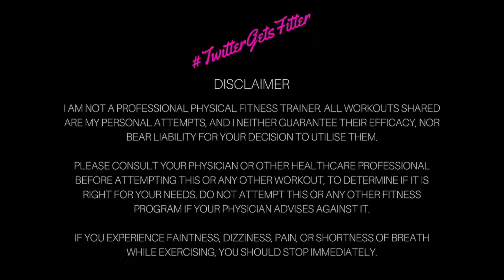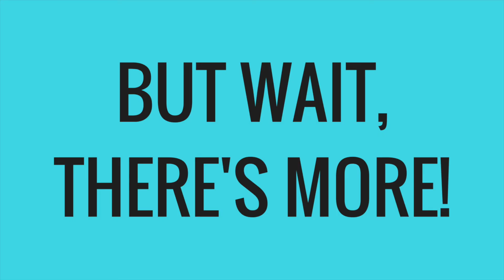Toned Arms Workout | No Equipment | Easy Home Workout | TwitterGetsFitter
This easy home workout will give you strong, toned arms. Get tank top arms with this fun routine. No equipment necessary!
P.S: Ignore my lips moving so funnily. I tried to do a speaking video, but the sound quality was horrible so muted it out.
Location: Nivesaa, Indiranagar, Bangalore
Don't forget to give this a 'thumbs-up' if you like it. Comment what workout you want me to do next. :)